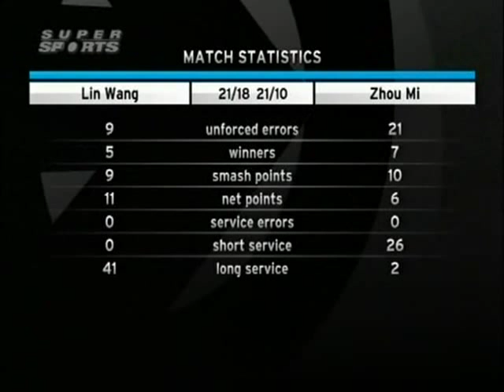denmark open super series 2008 Lin Wang vs Mi Zhou 4 Denmark Open Super Series 2008 Final1